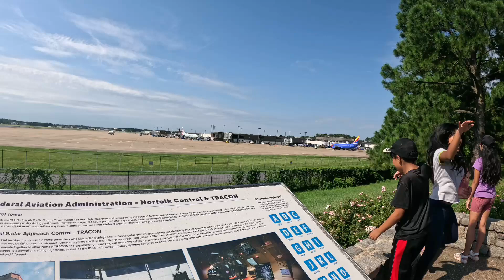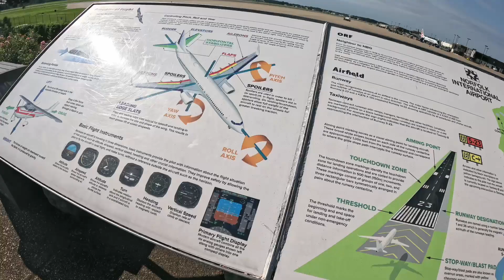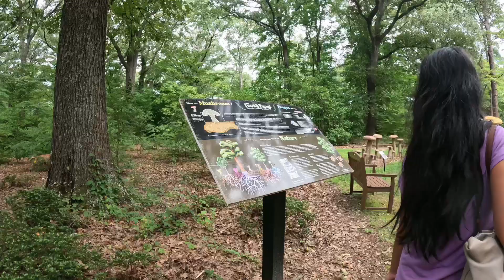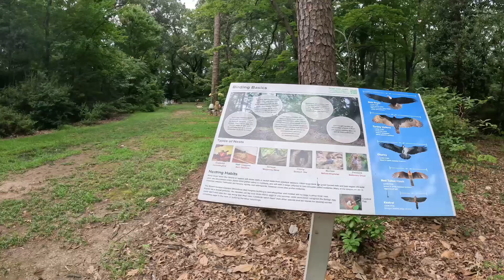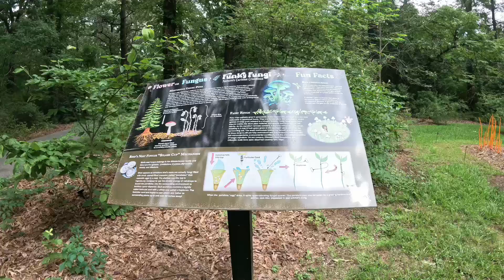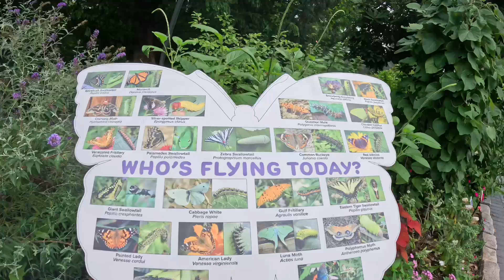Vườn Hoa Quốc Gia Ở Norfolk Virginia